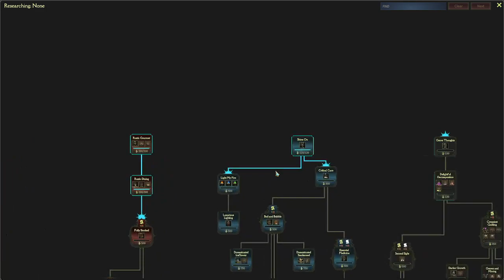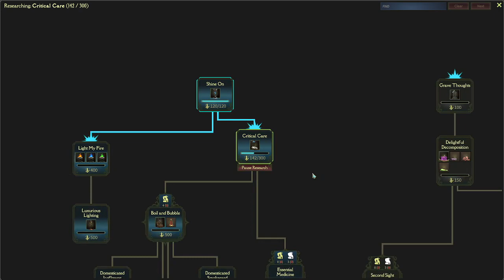Mind over magic | Ep: 3 | gameplay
Ya still confused.